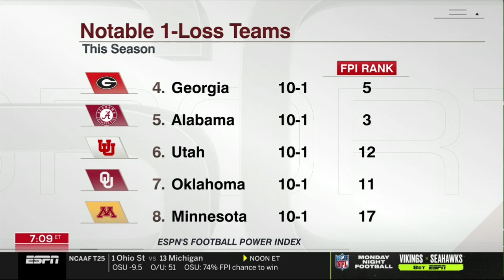Paul Finebaum preview Alabama vs Auburn, Ohio State vs Michigan